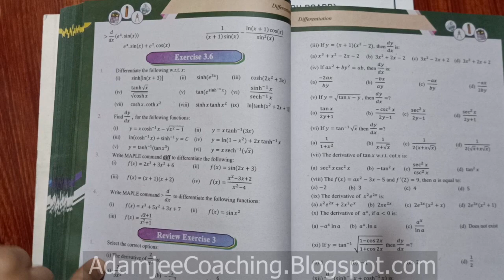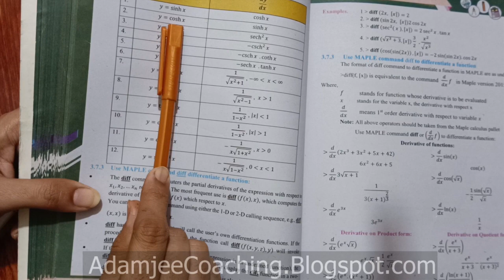NEW Math 12th EXERCISE 3.6 Q.1 | DIFFERENTIATION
Mathematics 12th | EXERCISE 3.6 | DIFFERENTIATION | QUESTION#1 | New Math 12th book Mathematics Sindh Board Text Book | Mathematics 12th Book Mathematics Intermediate Adamjee Coaching, New Mathematics 12th Mathematics XII Mathematics 12th | New Mathematics 12th

• Question.3 ➭ not done yet
• Question.4 ➭ not done yet

adamjeecoaching newbookclass12
Introduction : The differential calculus is the branch of mathematics developed by Isaac Newton and Gottfried Wilhelm Leibniz (G. W. Leibniz). This branch is concerned with the problems of finding the rate of change of function with respect to the variable on which it depends.